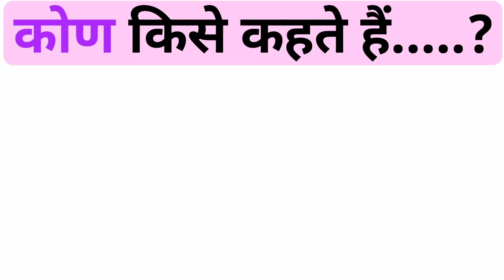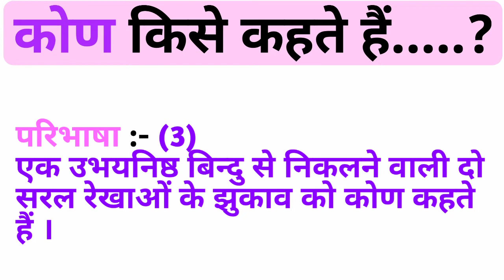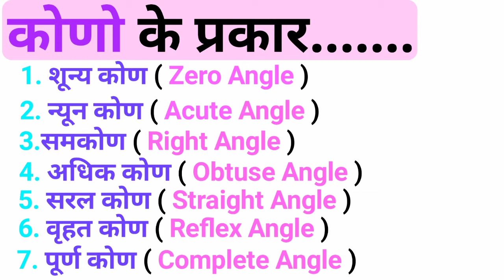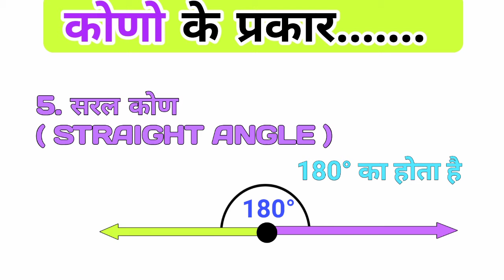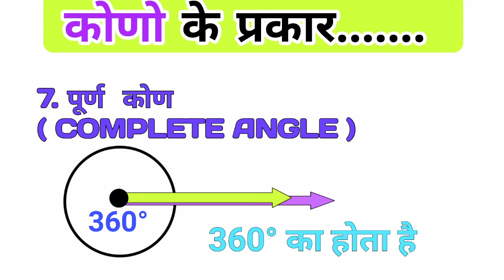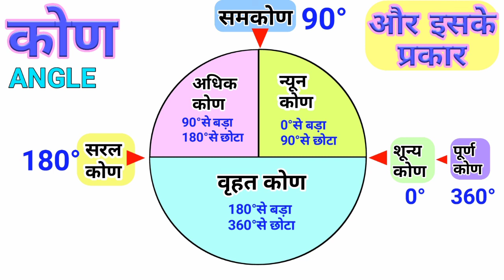कोण किसे कहते हैं कितने प्रकार के होते हैं | kon kitne prakar ke hote hai | aarti education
कोण किसे कहते हैं | कोण कितने प्रकार के होते हैं | kon kitne prakar ke hote hai | aarti education |

| angle kitne prakar ke hote hain |

hello friends
i am paras and you are watching " AARTI EDUCATION"

es video me maine kon kitne prakar ke hote hai, unki paribhasaye, adi sabhi topics ko bilkul saral language me samjhaya hai,

me samjhata hu ki aapke ye video bahut upyogi hoga,

topics includes in this video
1. zero degree angle,
2. acute angle,
3. right angle,
4. obtuse angle,
5. straight angle,
6. reflex angle,
7. complete angle,
8. shunya kon,
9. nyun kon,
10. samkon,
11. adhik kon,
12. saral kon,
13. vrahat kon,
14. purn kon,
15. शून्य कोण,
16. न्यून कोण,
17. समकोण,
18. अधिक कोण,
19. सरल कोण,
20. वृहत कोण,
21. पूर्ण कोण,

aarti education